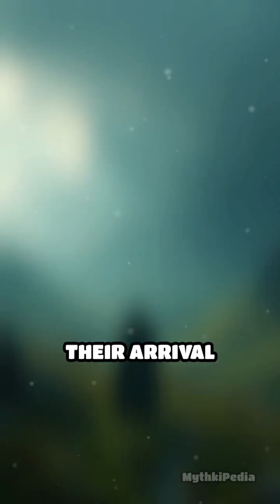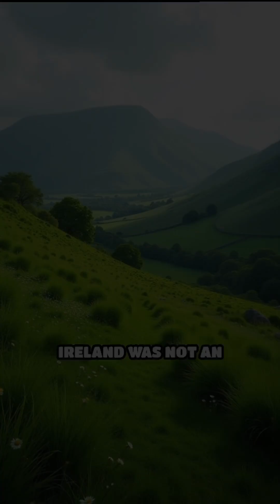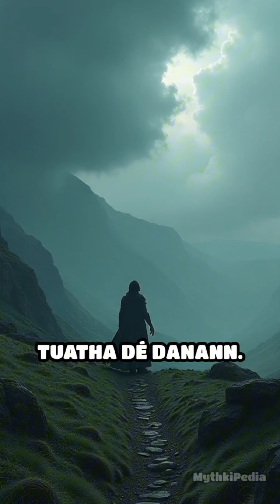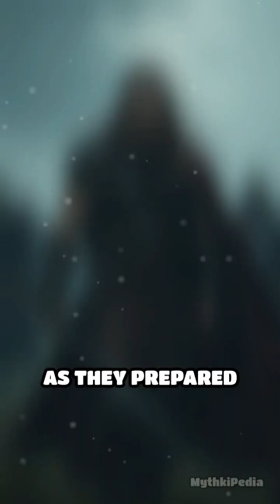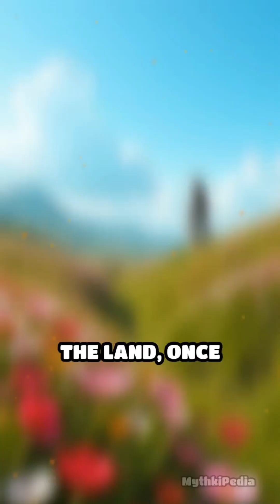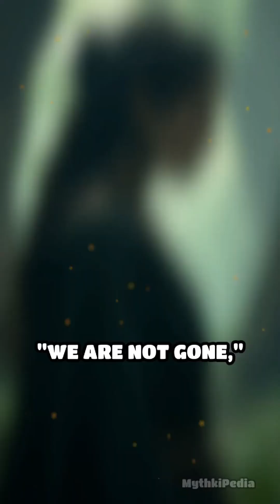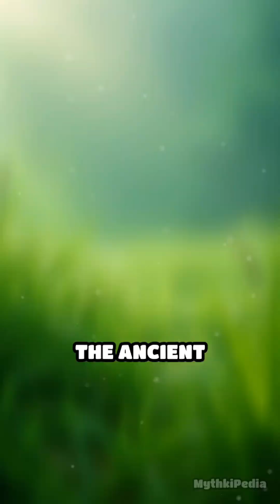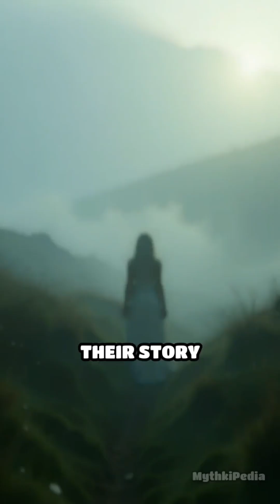Tuatha Dé Danann: Ireland’s Magical Gods and Their Epic Battle for the Land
Discover the mesmerizing tale of the Tuatha Dé Danann, the magical gods of Ireland, who descended from the heavens to claim the land of Ireland. Armed with mystical treasures and divine wisdom, they faced fierce battles, defeating the Fir Bolg and the terrifying Fomorians. Yet, their ultimate challenge came from the arrival of the mortal Milesians, leading to their retreat into the hidden realms beneath the hills.  Join us on this captivating journey through Celtic mythology, as we unravel the ancient lore of gods, magic, and epic battles. Learn about the legendary Sword of Nuada, Lugh’s spear, and the Dagda’s Cauldron—powerful symbols of their rule. This is not just a story of victory and defeat, but one of transformation, as the Tuatha Dé Danann continue to watch over Ireland from the mystical sídhe mounds.  Don’t miss this deep dive into Ireland’s ancient past, where magic, gods, and mortals collide.